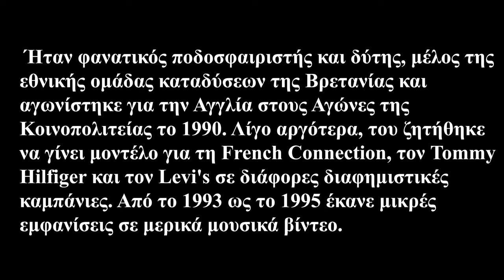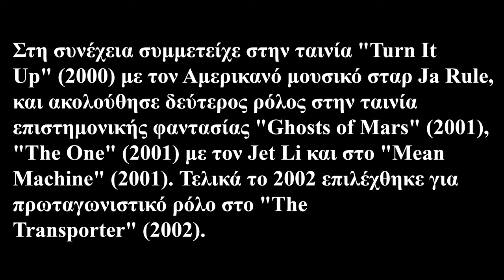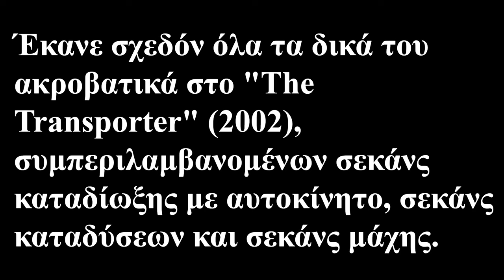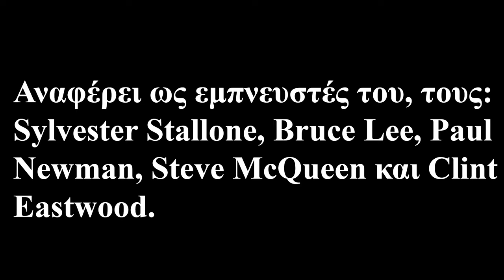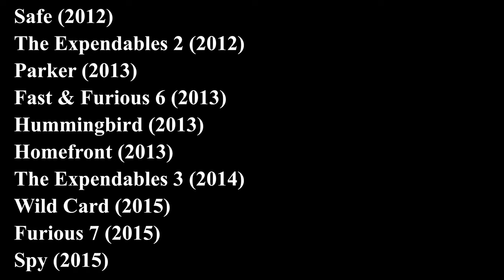Jason Statham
Ο Jason Statham είναι Βρετανός ηθοποιός γνωστός για τους ρόλους του, που συνήθως είναι σκληροί ή βίαιοι σε διάφορες ταινίες δράσης-θρίλερ.